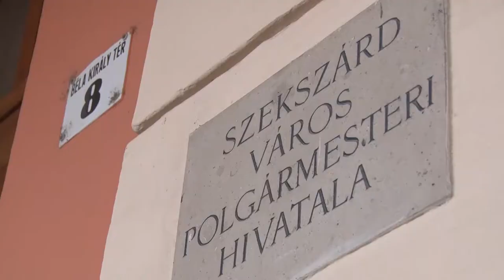Göttlinger István - Hirling Ádám kitüntető díj, Szekszárd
Göttlinger István 1991 januárjában került a szekszárdi polgármesteri hivatalba. A megszűnt tanácsi rendszer helyett ekkor kellett kitalálni az önkormányzatit, melynek kialakításában tevékeny részt vállalt. A közgyűlés 2010-ben aljegyzőnek választotta. Idén nyáron vonult nyugdíjba.